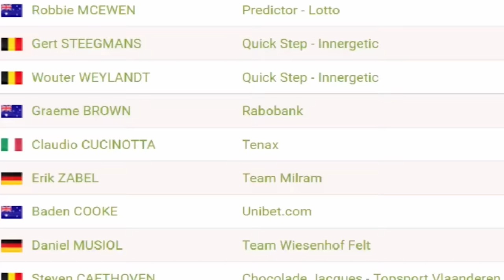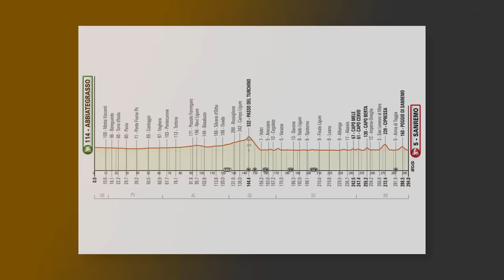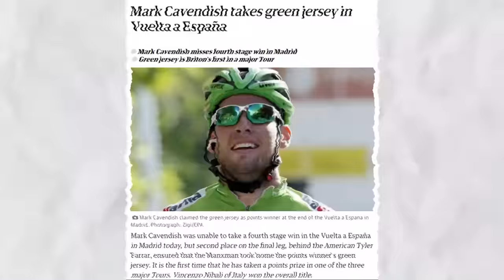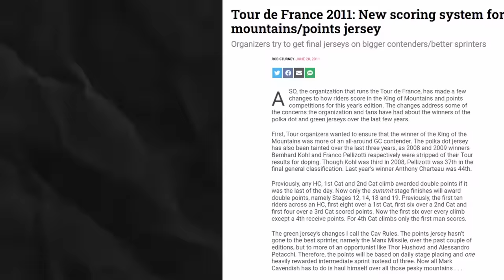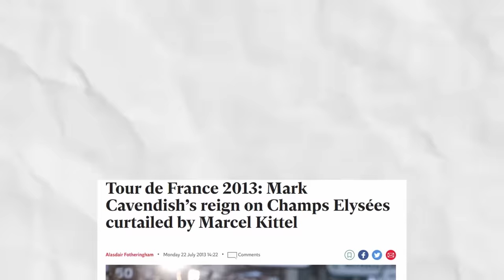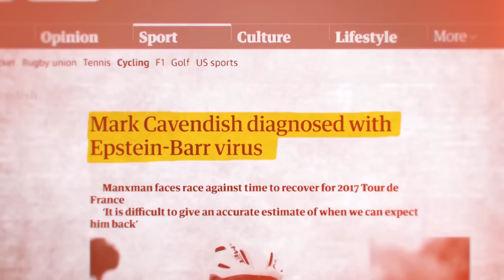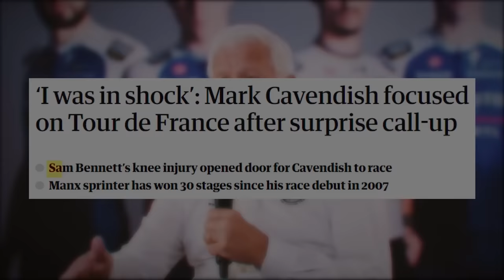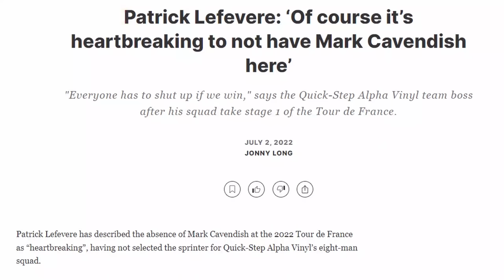The EPIC Fall & Revival of Mark Cavendish's Career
Mark Cavendish is one of the most accomplished road cyclists of all time. He has won 34 stages of the Tour de France, a world championship, and numerous other prestigious races. But his journey has been far from smooth sailing.

In this video, we take a closer look at the incredible rise of Mark Cavendish as a sprinter, his fall from grace due to injuries and setbacks, and his inspiring comeback to the top of the cycling world. We examine the key moments that shaped his career, from his early days on the Isle of Man to his triumphant return to the Tour de France in 2021.

Act 1 The Rise: 00:33-04:24
Act 2 Second Means Nothing: 04:25-07:50
Act 3 Changes Of Priority: 07:51-09:36
Act 4 Illness and Form Loss: 09:37-12:02
Act 5 Fighting Until The End: 12:03-14:36
Act 6 2022 And Onwards: 14:37-